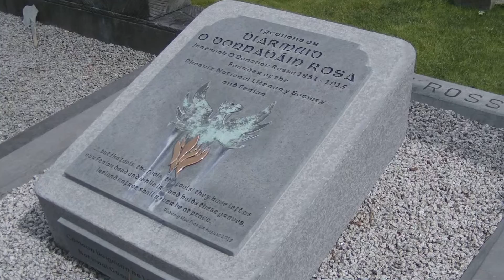Re-enacment of Padraig Pearse's speech at O'Donovan Rossa's funeral 1915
Re-enacment 4th Aug 2014 of Padraic Pearse's graveside oration at O'Donovan Rossa's funeral in Glasnevin Cemetery